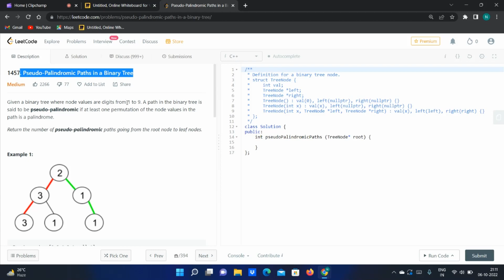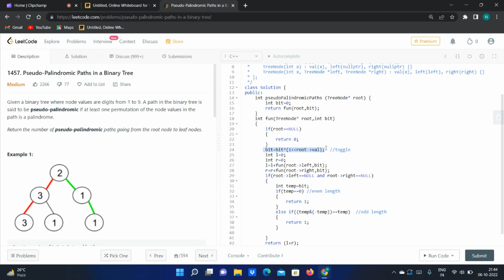Pseudo Palindromic Paths in a Binary Tree || Leetcode 1457